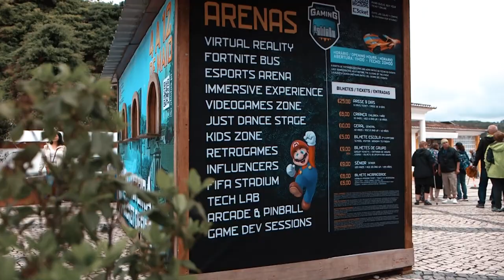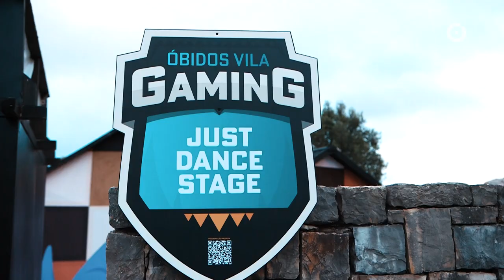Inauguração Óbidos Vila Gaming 2024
Inauguração Óbidos Vila Gaming 2024, no dia 4 de Abril,
a partir do posto de turismo até à cerca do castelo.

informações em obidos.pt